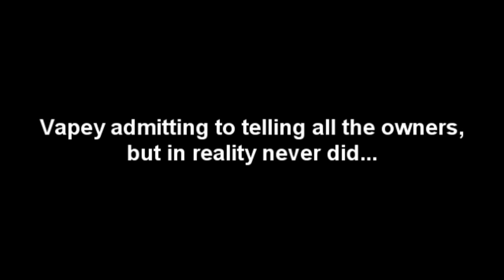Azura: The Truth (Don't join)(Chargeback)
Don't join Azura, they fucked me over. And if you donated charge back your rank.